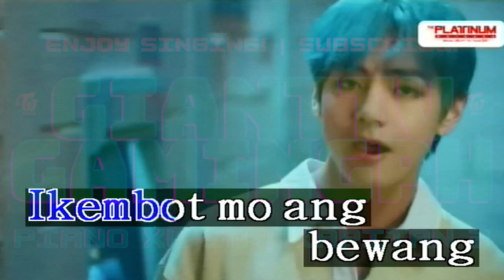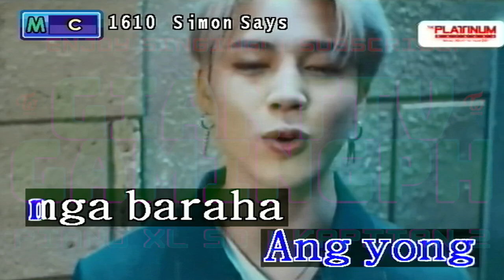Karakaraka - Vice Ganda Ft. Smugglaz (Karaoke/Lyrics/Instrumental) HD (Kapitan 2 Ver 1.5)